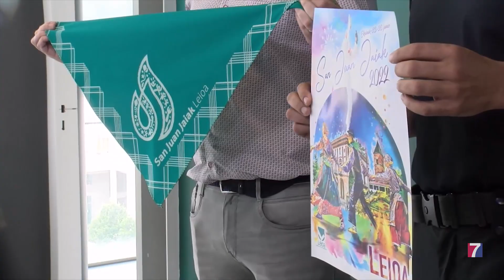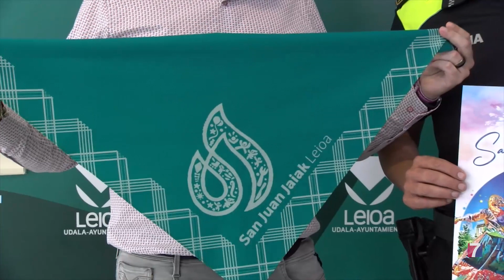ETS, Mojinos Eskozios y un tributo a Sabina y Serrat, en las fiestas de San Juan de Leioa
Se celebrarán del 23 al 26 de junio, aunque los leioaztarras empezarán a  calentar motores el próximo fin de semana con actividades como el Aintzinako Eguna, día especial para las cuadrillas.

Más de 90 grupos participarán, el viernes 23, en la tradicional bajada tras la lectura del pregón y lanzamiento del txupin a cargo de Mari Pepa y Arlote.